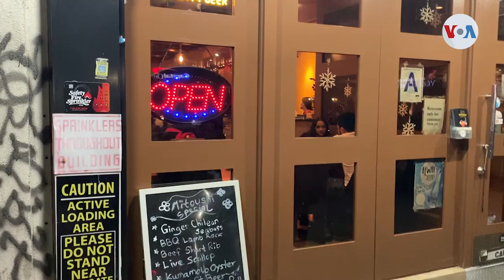Impacto social por cierres en Nueva York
Más de 25 mil restaurantes y bares dan vida la ciudad que nunca duerme pero que, poco a poco, a medida que los casos de coronavirus aumentan, parece perder su brillo. Informa Laura Sepúlveda, de la Voz de América desde Nueva York.
¡Visítenos!